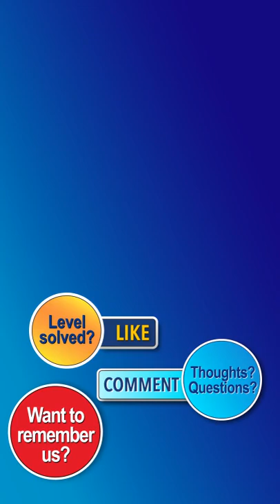Unblock Classic Expert Levels 1876 to 1900 Walkthrough [100% Perfect!]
These are the shortest and fastest possible solutions!  This walkthrough video will take you from Classic Expert Level 1876 to Level 1900 step-by-step.

Stuck on a difficult level of Unblock?  We’re here to help!  We have the solutions to ALL the levels.  If you can find a shorter solution with fewer moves, please post a comment and let us know... but we really don't think you can!

Level Timestamps:
0:00 Unblock Classic Expert Level 1876
1:35 Unblock Classic Expert Level 1877
3:09 Unblock Classic Expert Level 1878
4:45 Unblock Classic Expert Level 1879
6:21 Unblock Classic Expert Level 1880
8:00 Unblock Classic Expert Level 1881
9:41 Unblock Classic Expert Level 1882
11:29 Unblock Classic Expert Level 1883
13:21 Unblock Classic Expert Level 1884
15:22 Unblock Classic Expert Level 1885
16:25 Unblock Classic Expert Level 1886
17:29 Unblock Classic Expert Level 1887
18:34 Unblock Classic Expert Level 1888
19:38 Unblock Classic Expert Level 1889
20:43 Unblock Classic Expert Level 1890
21:47 Unblock Classic Expert Level 1891
22:52 Unblock Classic Expert Level 1892
23:57 Unblock Classic Expert Level 1893
25:01 Unblock Classic Expert Level 1894
26:06 Unblock Classic Expert Level 1895
27:10 Unblock Classic Expert Level 1896
28:16 Unblock Classic Expert Level 1897
29:20 Unblock Classic Expert Level 1898
30:25 Unblock Classic Expert Level 1899
31:29 Unblock Classic Expert Level 1900

The simplest yet the most exciting unblock puzzle game. This is one of the best block puzzle games on the store. Train your brain with exciting un block puzzle and keep your mood fresh.

This Unblock puzzle has lot of logic that will make you feel on top of your mind with most of logical puzzles designed for everyone.From easy block puzzles to difficult ones there is a new challenge in every level. Unique levels to open up your blocked thoughts with cool variations, one of the best IQ puzzles that you will ever play. Not only to kill time but also to boost up your logic skills.